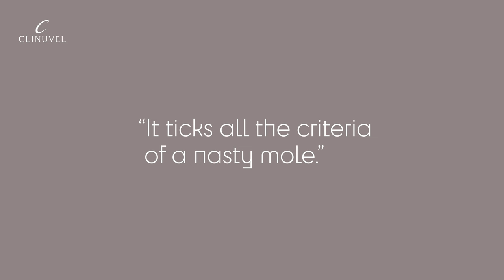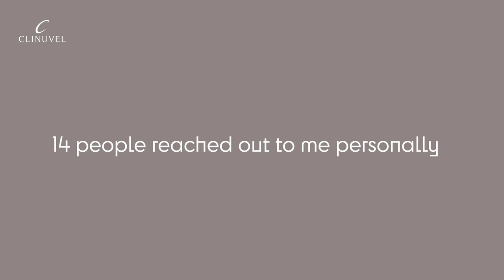Meet Matt Heywood CLINUVEL Ambassador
We paid a visit to one of our ambassadors, Matt. Off the back of completing the Three Peaks Challenge, Matt spoke to us about his life, love of nature, Marvel, and how an online GP appointment in 2021 changed his life. You can watch his full story here.